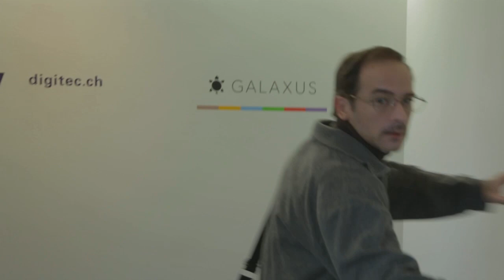digitec -- Undercover-Journalist Manocchi -- Teil 1 von 5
Nachdem Ricardo Manocchi mit seiner digitec Kopie im Ausland gescheitert ist, kehrt er zurück, um der Firma noch genauer auf den Zahn zu fühlen. Erlebt investigativen Undercover-Journalismus und schaut zu, wie Ricardo sich als digitec Mitarbeiter macht. Diese Woche veröffentlichen wir täglich einen von 5 Teilen! Viel Spass!